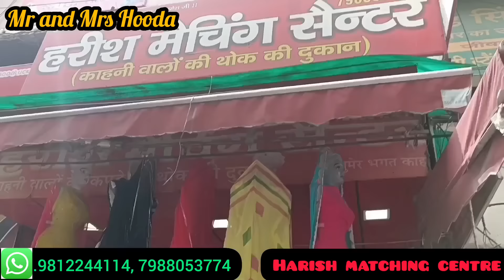हरियाणा के देसी सूट | Desi suit | रोहतक शोरी मार्किट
SHOP NAME
Harish matching centre
Rohtak Bhiwani Stand, Near Punjab and sindh bank, Pillar No -47, 48 Ke samne, Main Road, Rohtak

VIDEO DECLAIMER